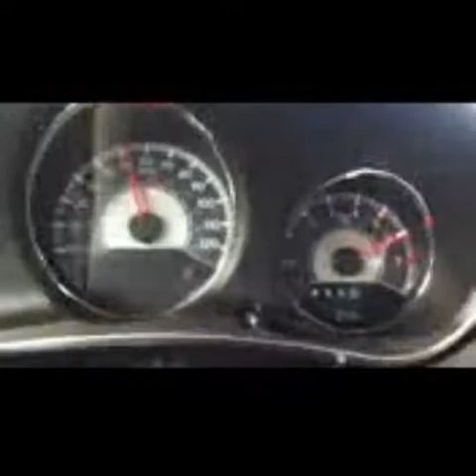another chinese driving video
I thought the last one was so funny I made another one